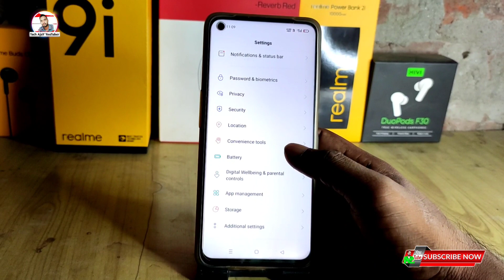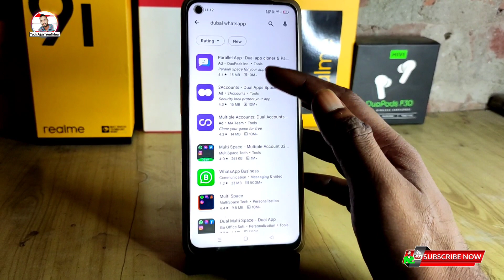GV Whatsapp kaise Double use kare || how to create one mobile two GV whatsapp 💯